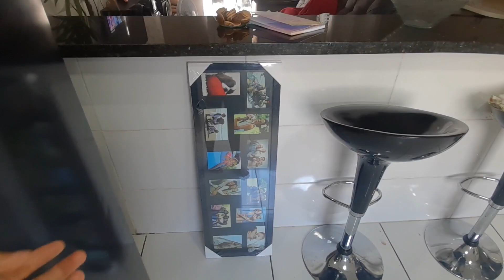A LAVANDERIA ESTÁ TOMANDO FORMA + NOSSA MANHÃ - LIMPEZA NO FORNINHO E COIFA | BRUNA OLIVEIRA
Oi gente  tudo bem, muito obrigado por estar aqui assistindo mais um vídeo
 você é muito importante para nossa família, não esqueça de deixar o seu  like  e quem está chegando agora no canal seja muito bem vindo, beijos amamos todos vocês ❤️